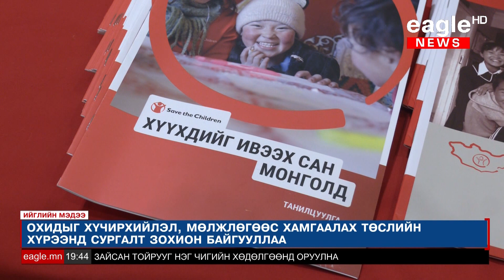Хүүхэд хамгааллын чадавхжуулах сургалтын нээлтийн үйл ажиллагаа боллоо.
"Охидыг хүчирхийлэл, мөлжлөгөөс хамгаалах нь" төслийн модуль сургалтын нээлт боллоо.